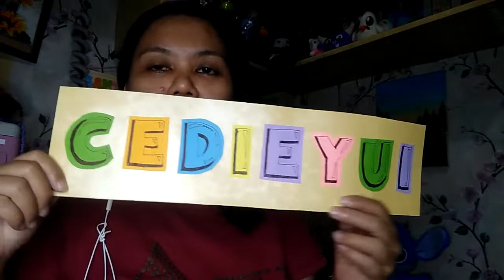Gantsilyera 382: Finished Character Bucket Hats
Proverbs 16:3 Commit to the Lord whatever you do, and He will establish your plans.

Happy crafting! God bless everyone

Shopee
account: shopee.ph/rositafuentesaquino

- Rose from the Philippines

Todays Verse:
1Peter 5:7
7 Cast all your anxiety on him because he cares for you.

For my beads and crochet tutorials here's the

Shoutouts & Tags:
Very special Thank you to ms Shirley
Sharon Lee
Crochet Lovers in the Philippines

Where I buy yarns in Divisoria
Tabora St. GST Textile Supply & Everson
Color Trade at Pacilio C

Where I bought my podcast equipment:
999 Mall Divisoria

Where I buy the beads:
DIY Beads in Quiapo